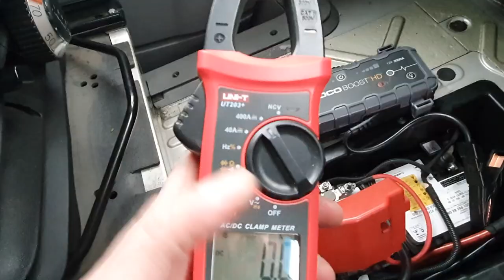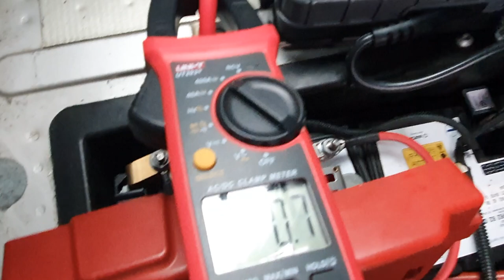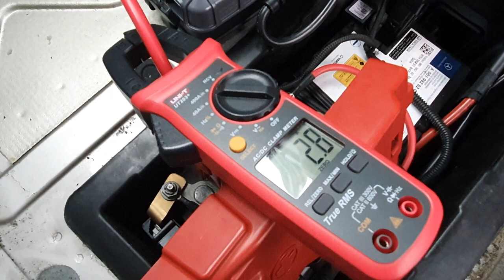Noco GB70 Cold Start Mercedes 2.2 Diesel with dead Battery 2.08V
Successful firing diesel Engine.
Mercedes 2.2 Diesel Engine
Ambient temperature -2.5 °C
Dead Battery 2.08 V
Lead Acid AGM battery, 92 Ah 850A (EN)

The car battery drained through mounted sat nav system down to very low voltage.
Ambient is just below water freezing point. Previous days were much colder, anyway it seems that battery itself is not accepting much current.